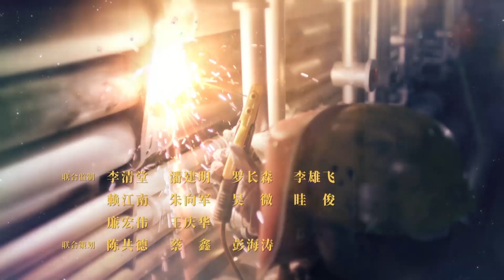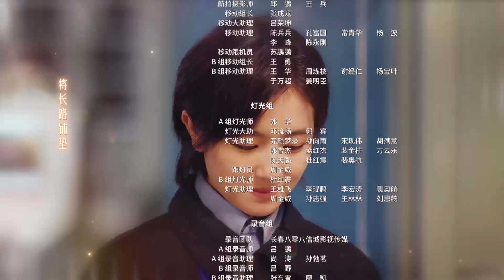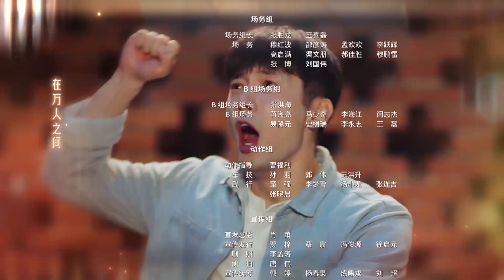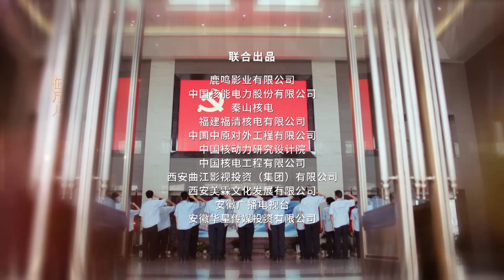許你萬家燈火 14丨Enlighten Your Life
1986年，南斯拉夫核電專家萊曼來到東海核電考察，質疑中國建造核電站的能力，鉗工葉家明和採購員林天誠投入東海核電的全面整改建設之中。同年，葉家明和林天誠各自的兒子葉啟辰和林奇相繼出生。東海核電建設過程中，林天誠受小人丁犁所害，被上級誤會貪污。事件澄清後，林天誠憤而辭職前往美國，將兒子林奇留給葉家撫養。成年後的葉啟辰和林奇先後進入研究院工作，在此期間，中國核電技術不斷取得新突破。2011年，中國完全自主核電技術CP1000通過審核，但受日本福島核事故爆發影響，核電專案被全面叫停。彼時，已成為國外某重要核電設備製造廠商的林天誠也回到國內，成為CP1000最大的競爭對手。面對困境，林奇、葉啟辰等第三代核工業人在磨礪中探索新路。